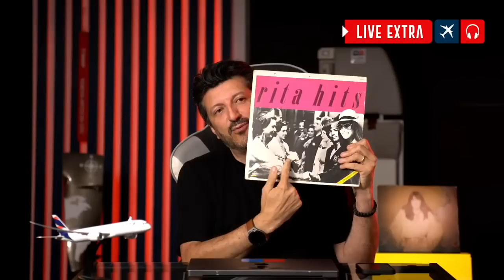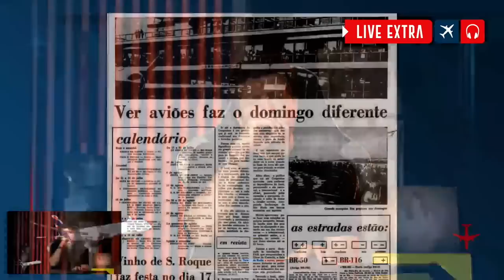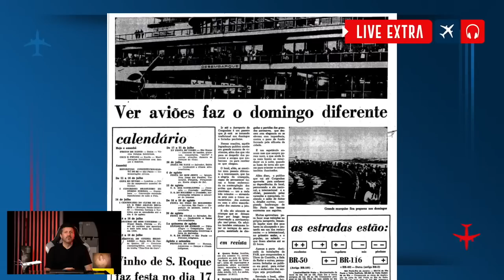Rita Lee e os Aviões, você nem faz idéia | EP. 1129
Melhores Momentos da Live em homenagem à Rita Lee, a rainha do rock nacional.

Este é mais um vídeo do Aviões e Músicas com Lito Sousa, que foi supervisor internacional de manutenção em uma companhia aérea americana por mais de 35 anos e agora piloto privado. Especialista em fatores Humanos na Aviação e Safety, Lito Sousa desenvolveu sua metodologia única que já tirou o medo de voar de mais 3000 pessoas.

✈ Para mandar uma carta ou press kit:
    Rua Josephina Mandotti, 88

Apresentação e criação: Lito Sousa
Idealização e direção: Mila Seidl
Produção: Camila Dourado, Rafaela Petermann, Larissa Sábio
Edição: Guilherme Souza
Roteiro: Lito
Marketing: Bruno Triaquim e Larissa Alves
Vinheta de abertura: Maurício Duarte (@mauriciodgs) / Ivo Duran (@ivoduran)
Motion graphic: Sergio Marques